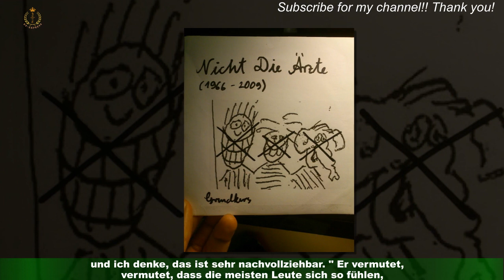Trotz Shitstorm: Das ist Olly Lieblingslied auf Album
Olly Murs (38) hat auf seinem neuen Album einen Favoriten. Der Sänger veröffentlichte Anfang Dezember sein neues Album "Marry Me" – und meldete sich damit nach vier Jahren zurück im Musikbusiness.Für das Lied "I Hate You When You're Drunk" musste der 38-Jährige allerdings einen kleinen Shitstorm einstecken,denn die Fans interpretierten den Song anders als gemeint. Trotz allem ist dieser sein Lieblingssong auf dem neuen Album.